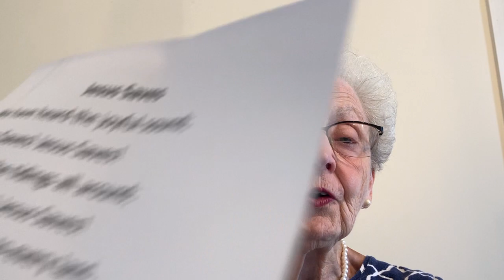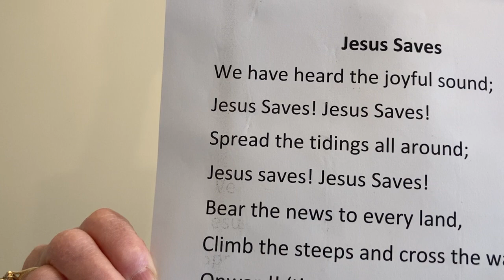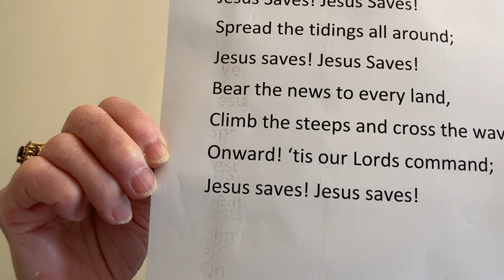Bible Study for Children: July 3, 2022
Mrs. Truellen has recorded a Bible lesson for the children. She would love for them to watch and participate!